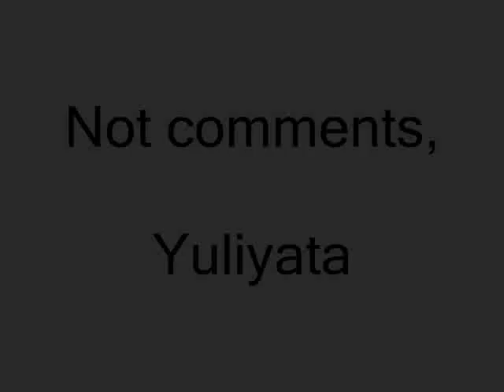The Returning, "Crime Story".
"Crime Story", 5 series, 2 season, the best moments. The Returning of Ray Luca and Pauli Taglia home. Songs - Ennio Morrikone and Black Attack - "Heartless". I like this movies!!!